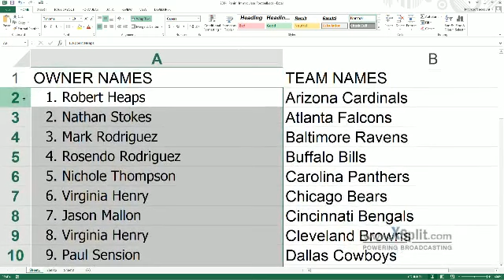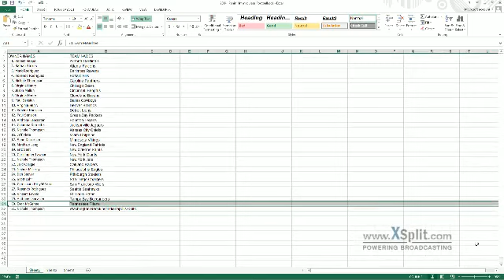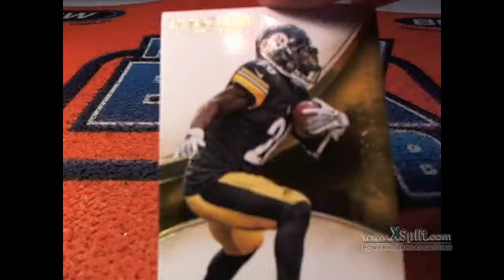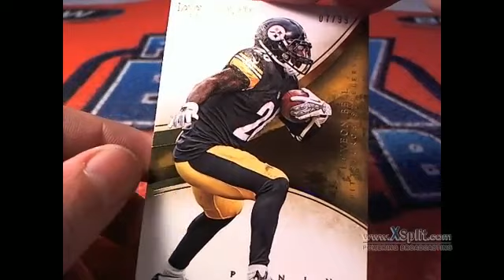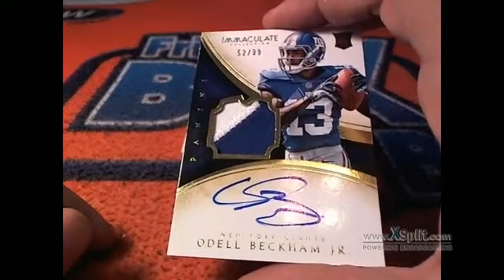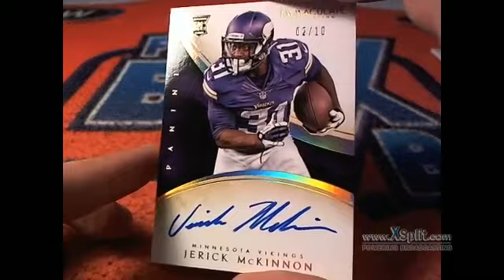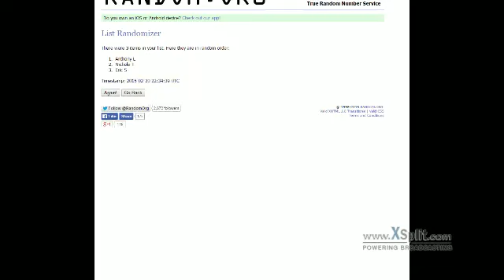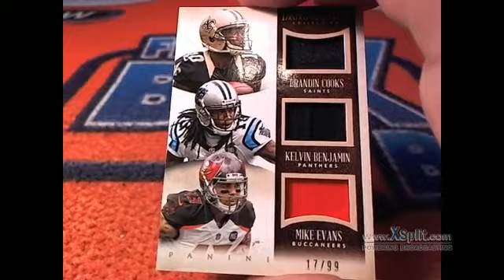Random Team Style 2014 Panini Immaculate Football Box 2850